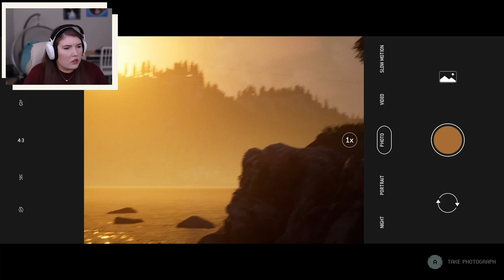The Quarry Part 5 - This Bish - Gameplay Walkthrough (PC)